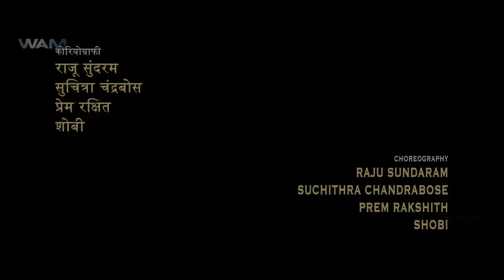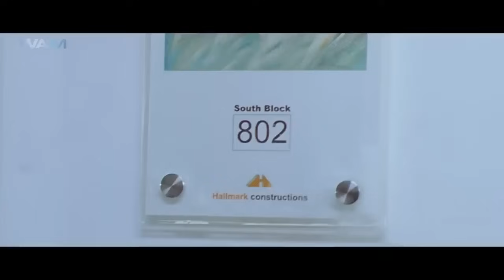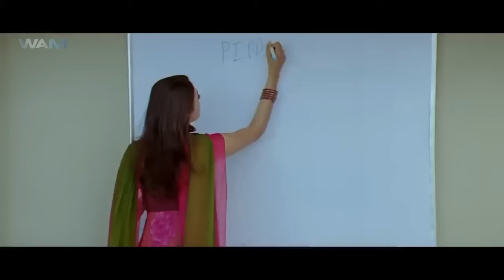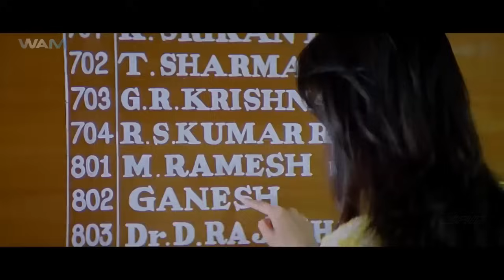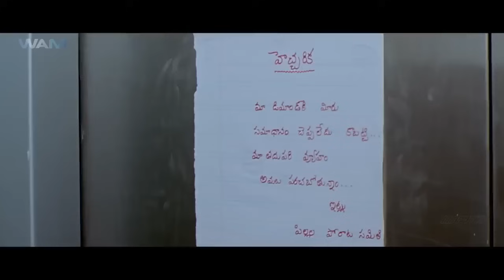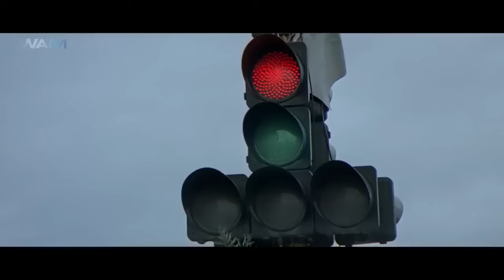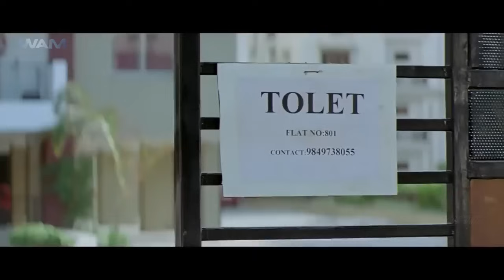Ram Pothineni's GANESH Full Movie Dubbed In Hindustani | Kajal Agarwal, Ashish Vidyarthi, Rashmi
In order to help a friend, Ganesh pretends to love a girl. She hates him when she finds out the truth. Eventually, he truly falls in love with her and must convince her of his true feelings.

Credits:
Directed by M. Saravanan
Written by M. Saravanan, Abburi Ravi
Produced by  Sravanthi Ravi Kishore
Starring Ram, Kajal Aggarwal, Poonam Kaur
Language (Audio) - Hindustani